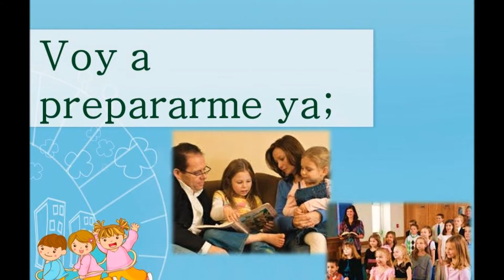LDS SERE JOVEN HABIL Y DIGNO VIDEO solo musica